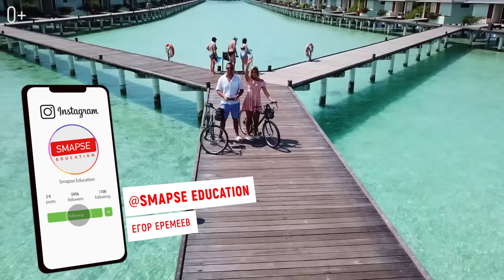Райские пляжи. ТОП 10 лучших пляжей мира. Лучшие пляжи для отдыха.Самый романтический пляж.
Лучшие пляжи мира. ТОП 10 лучших пляжей для отдыха. Самый романтический пляж. Райские пляжи

Сегодня в выпуске — самые крутые пляжи мира. Ничего лишнего, только лазурные бухты, тропические рощи и мягкий песок. В подборку лучших мест для отдыха входят пляжи из разных уголков мира: от Австралии до Бразилии. Эти райские места для отдыха так и манят к себе туристов.

Знаменитые пляжи мира любят знаменитости и фотографы. В ТОП вошли пляжи ЮАР, Мальдив, Австралии, Бразилии,Сейшельских островов и Доминиканы. Это лучшие места для отдыха за границей, если вы предпочитаете проводить свободное время на пляже, наслаждаясь солнышком и теплыми волнами. Смотрите в видео лучшие пляжи мира 2021:

00:02 Топ места для отдыха. Ланикай Бич, Оаху, Гавайи
00:53 Уайтхэвен Бич, Квинсленд, Австралия
02:07 Пляж Матира, Бора-Бора, Французская Полинезия
02:48 Пляж Анс-Лацио, Сейшельские острова
03:30 Пляж Пинк Сэндс, Багамские острова
04:08 Сан-Айленд, остров Налагурайду, Мальдивы
04:50 Вайт-Бич, остров Боракай, Филиппины
05:46 Кампс-Бэй, ЮАР
06:37 Пляж Ипанема, Рио-де-Жанейро, Бразилия
07:30 Райские пляжи мира: Баваро, Доминикана